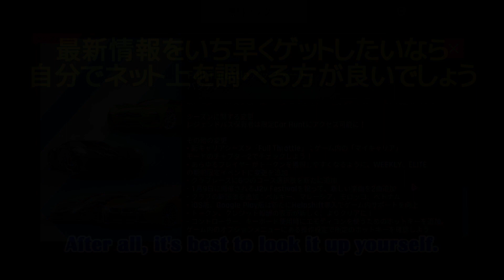【Asphalt9】アップデート - フルスロットル シーズンの裏技 - Update - Full Throttle Season【アスファルト9】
窓にもアップデートが来ましたよ～🎉 サムネの先輩もフルスロットル🔥

Index
0:00 Welcome to Full Throttle season
0:34 受信トレイ - Inbox
1:01 ガバガバ新車紹介 - Introduction of new car
1:57 Holiday Celebration - Day 1
2:34 Holiday Celebration - Day 2